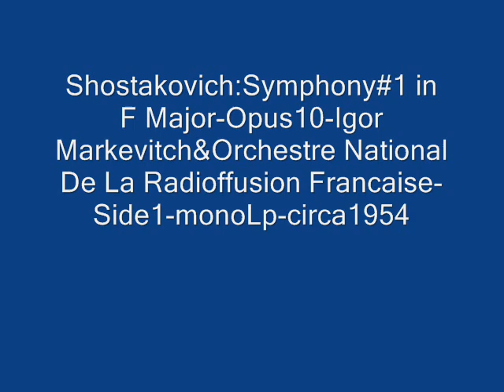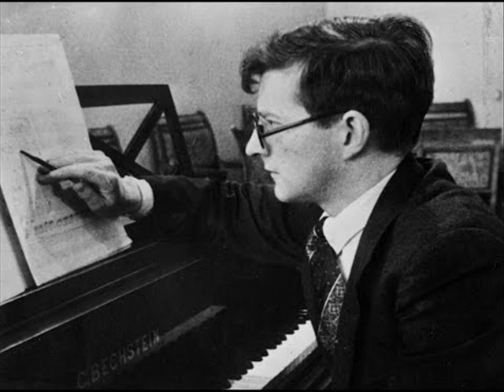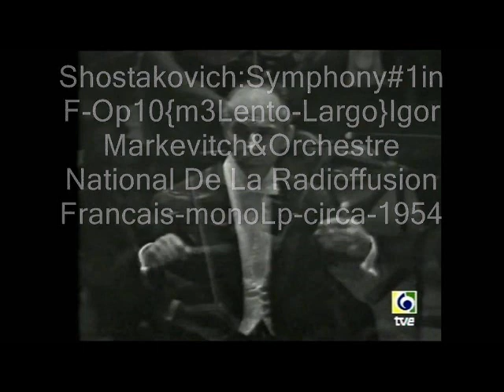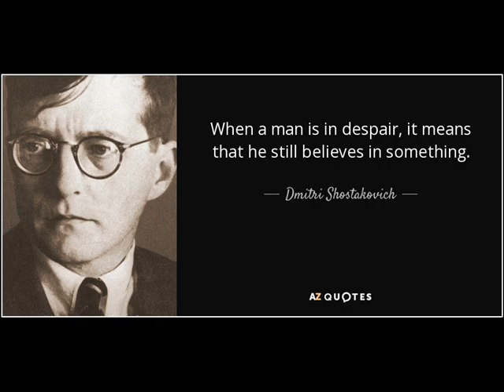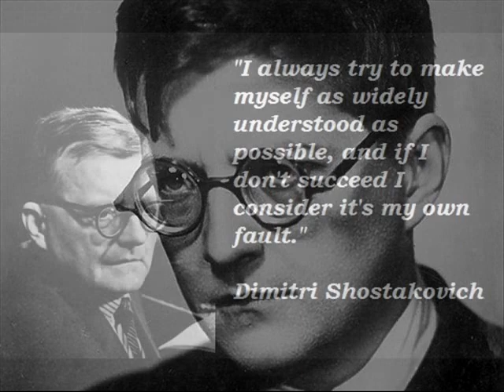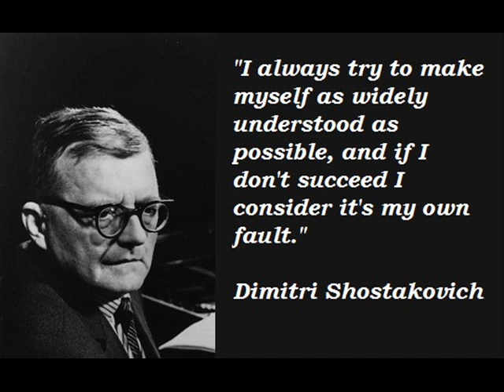Shostakovich:Symphony#1-Igor Markevitch&Orchestre National De La Radioffusion Francais-c'54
Dmitri Shostakovich:Symphony#1 in F Major-Opus10{m1-Allegretto-Allegro non troppo},{m2-Allegro},{m3-Lento-Largo} & {m4-Allegro molto-Adagio-Largo-Presto}Igor Markevitch Conducting The Orchestre National De La Radioffusion Francaise-Side 1 of monoLp-recorded-circa-1954.Lane Audio Research.                                                Digital Sound Processing by Donald H.Holmes-2018.                                        Copyright Disclaimer Under Section 107 of the Copyright Act 1976, allowance is made for "fair use" for purposes such as criticism, comment, news reporting, teaching, scholarship, and research.